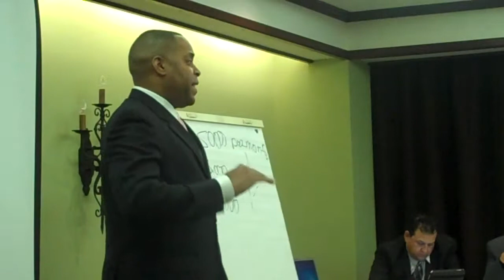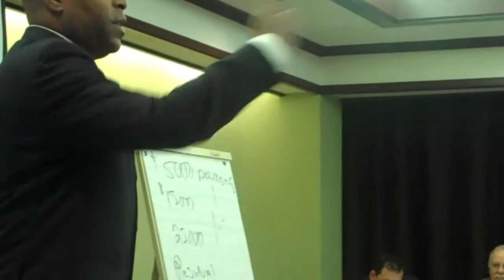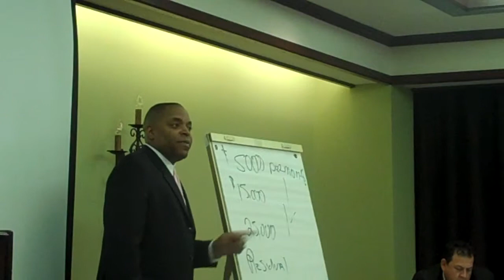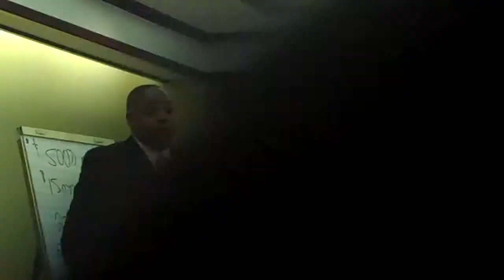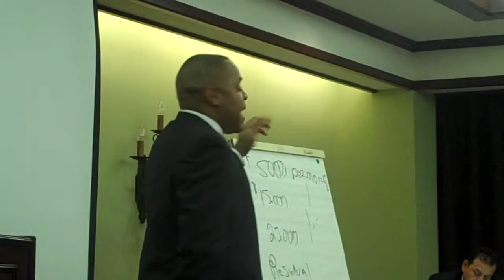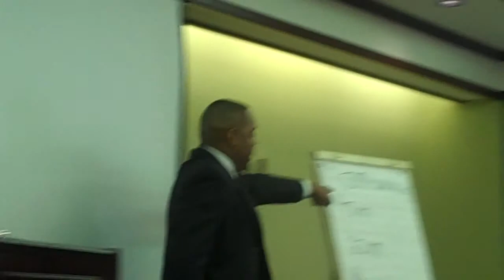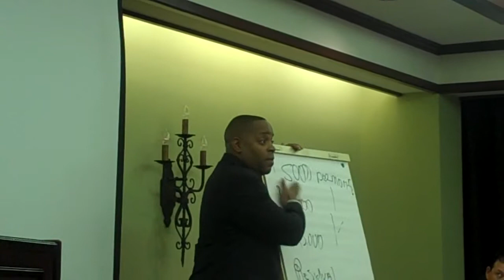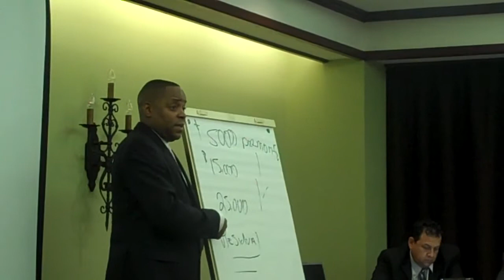SBREIA 10-22-11 Meeting 5 of 17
Dan Ringwald President of - Presenting
1st Semi Annual Meeting at the Santa Barbara
Fess Parker DoubleTree Resort